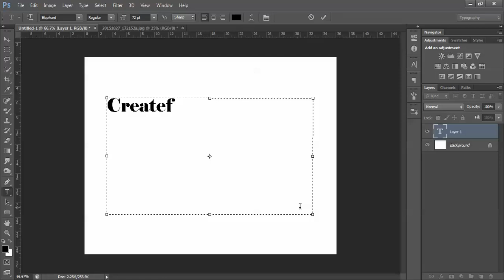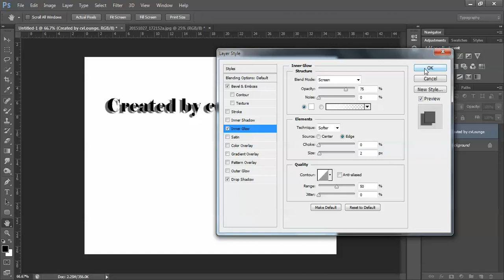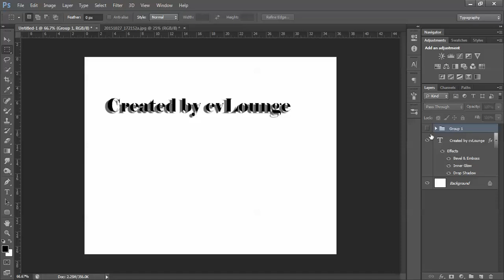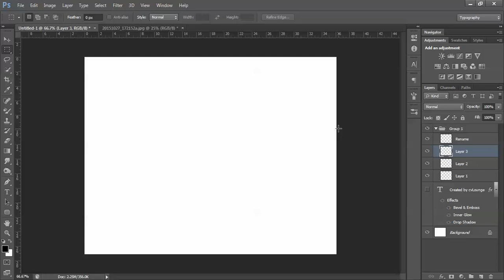Photoshop for beginners - Lesson 2 Tools Part 7 - CVlounge 9/19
For the Designer beginners – wanting to learn Photoshop and more.
Attribute to CVlounge.
CVlounge started in 2015, wanting to become an online training site for this specific course. But it quickly died out. So, not to let all that work go to waste, here it is for your own personal use. Enjoy!

There are documents for each lesson to download that goes into more detail.

2) Lesson 1: Foundation of Design
        - (get document: same as lesson 1 )
        - Balance
        - Color
        - White Space
        - Image Resolutions
        - Image Formats
        - Design Types
3) Lesson 2: Getting Started with Photoshop
        - Installing Adobe Photoshop CC
        - Tools
        - Layers
        - Filters
        - Shortcuts
        - Brushes
4) Lesson 3: Corporate Identity (CI)
        - Customer Questions
        - Logo
        - Business Cards
        - Letterheads (Microsoft Office)
        - Pamphlets / Brochures
        - Emails (Microsoft Office)
        - Printing
5) Lesson 4: Photo Editing/Manipulation
        - Photography
        - Importing
        - Filters
        - Tools
        - Digital Airbrushing
        - Mobile Invites
        - Infographics
        - Illustration
        - Animated Giffs
        - Output / Export
6) Lesson 5: Microsoft Office
        - PowerPoint Presentations
7) Lesson 6: Designing for Web
        - (get document: same as lesson 5)
        - Wireframing
        - Designing